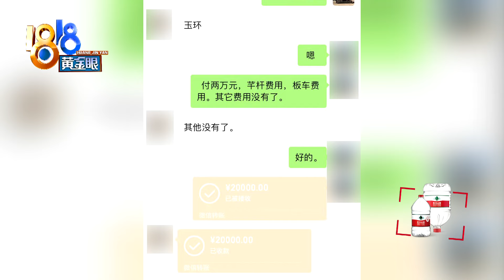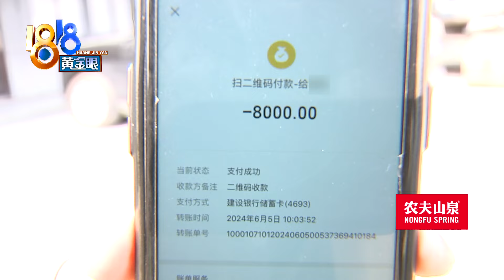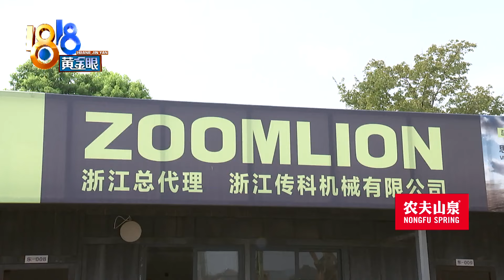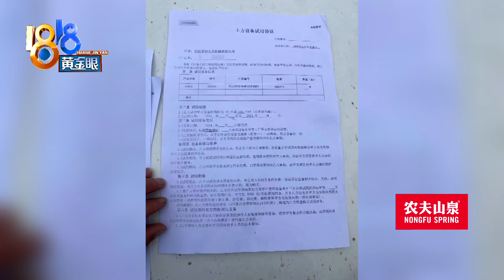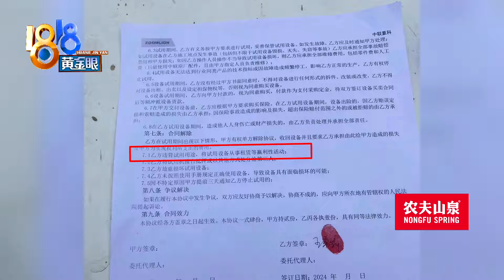【1818黄金眼】试用挖掘机后被说超时要加2万，这顿“午餐”怎么买单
王先生在杭州做工程，5月份看中一台总价四百多万的挖掘机，因为售价较高，可以先试用。王先生说，试用后不太满意，对方不仅不退保证金和垫付的运费，还要让他再交钱。